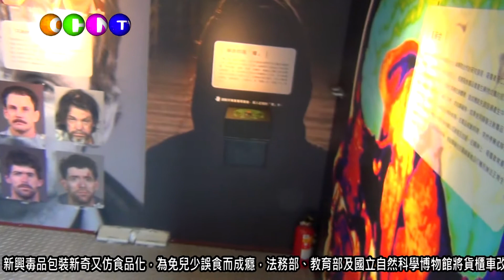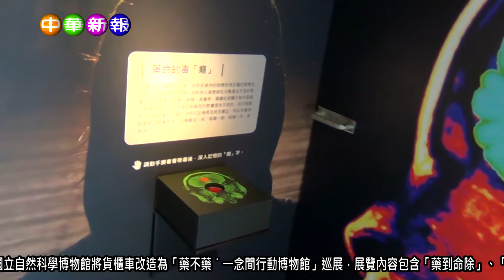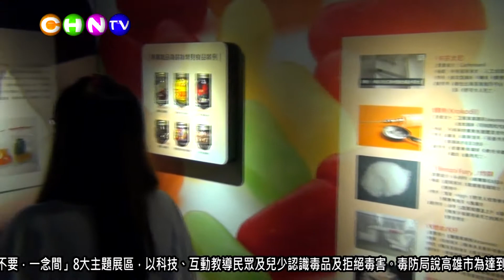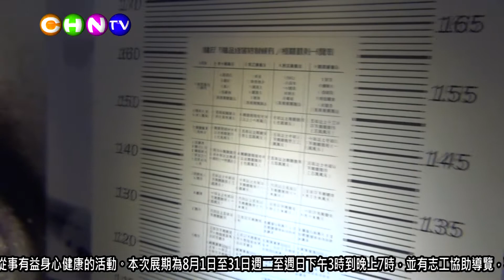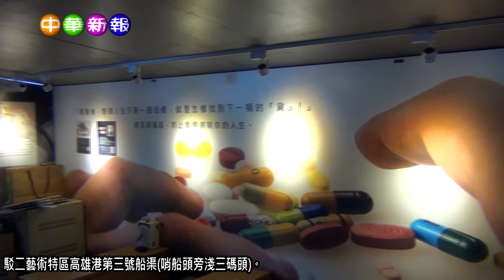「藥不藥˙一念間反毒行動博物館」高雄毒防局宋孔慨局長吸引大批民眾參與